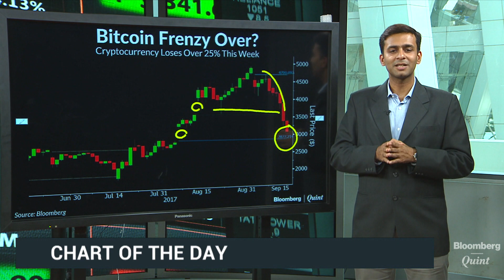Chart Of The Day: Bitcoin Bulls Running For Cover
Bitcoin fell for a sixth day on Friday, the longest losing streak in more than a year, after one of China’s largest online exchanges said it would stop handling trades by the end of the month amid a government crackdown on cryptocurrencies.